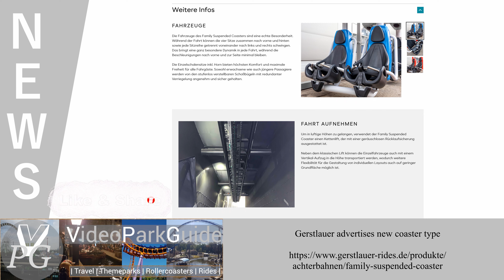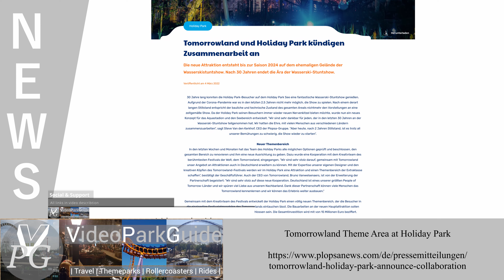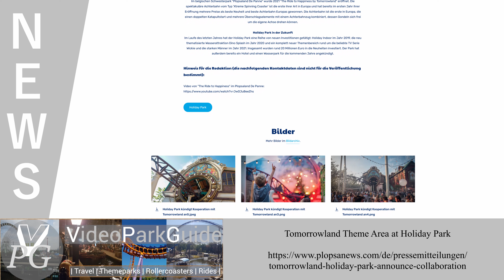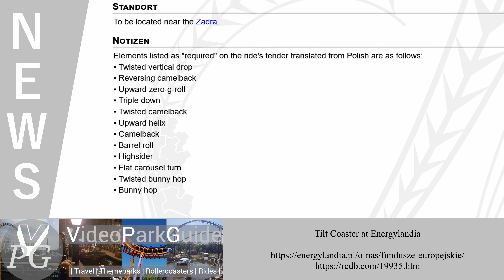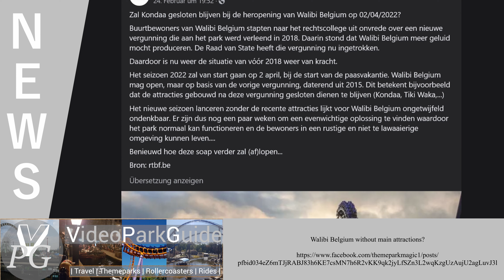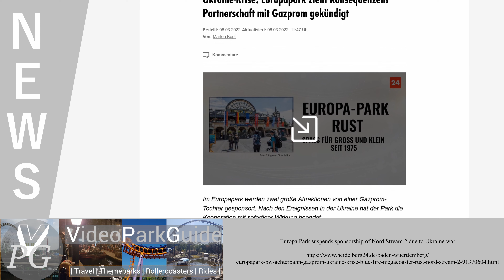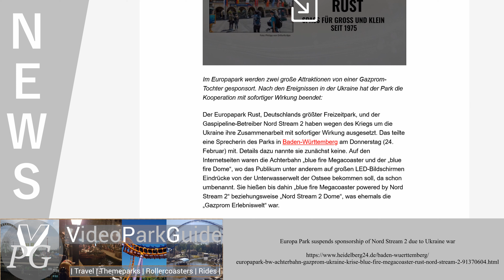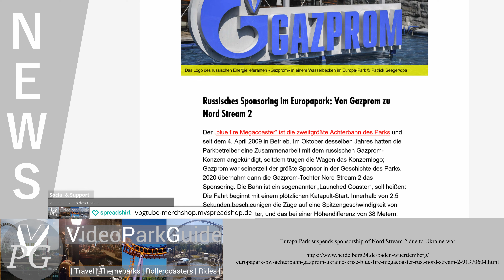Theme Park News - Week 09, 2022 - Tomorrowland at Holiday Park, Walibi without Kondaa & Europa Park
In the summary of the news from the week 09, 2022 we have the following topics:

Sources & Timestamps:

00:00 - Intro

00:14 - Gerstlauer advertises new coaster type

01:08 - Hamster Wheel Coaster at Rasti Land

01:34 - Tomorrowland Theme Area at Holiday Park

02:54 - Tilt Coaster at Energylandia

04:02 - Walibi Belgium without main attractions?

05:41 - Europa Park suspends sponsorship of Nord Stream 2 due to Ukraine war

That was the news recap for the week 09, 2022 and next Sunday I will bring you the summary for the upcoming coming week.

Andere Projekte:
(other projects:)